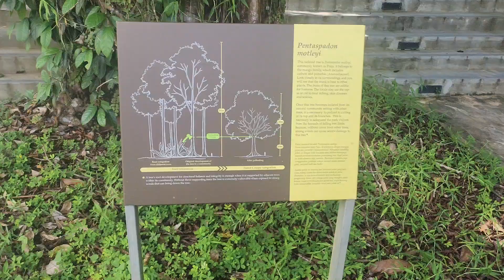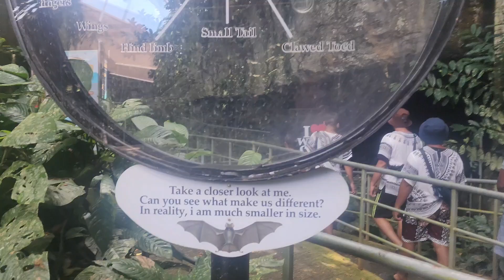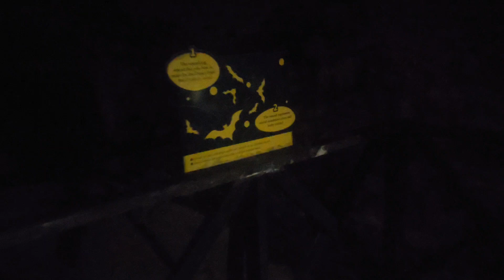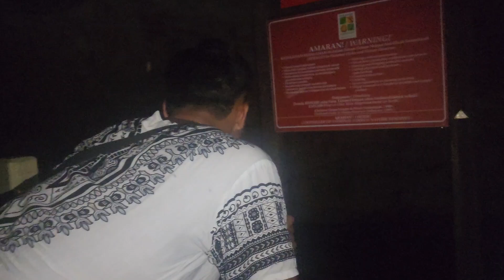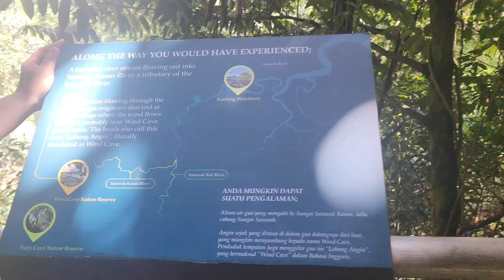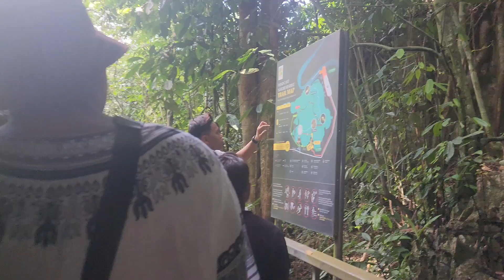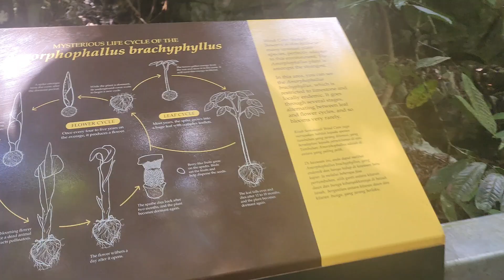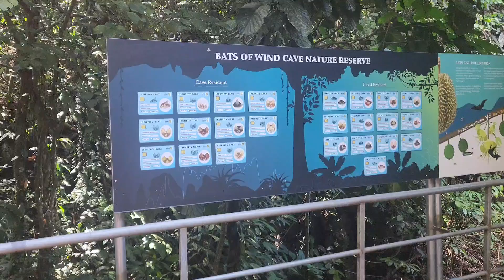Explore The Wind Cave 8th July 2024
Gua Angin ialah sebuah gua semula jadi yang terletak kira-kira 5 km di barat daya pekan Bau, di Bahagian Kuching, Sarawak, bersebelahan dengan Sungai Sarawak. Pekan Bau terletak kira-kira 45 minit memandu dari bandar raya Kuching, dalam perjalanan ke arah pekan Serikin di sempadan Sarawak-Indonesia.

Selain Gua Angin, terdapat beberapa lagi gua lain di daerah Bau ini seperti Gua Bunian atau Gua Pari-Pari. Dahulunya, gua-gua ini dihuni oleh manusia pada zaman dahulu kala dan sumber aliran air boleh ditemui di dalam gua ini. Kini gua-gua ini didiami ribuan kelawar dan burung layang-layang.

Menurut sejarah, Gua Angin mendapat nama tersebut kerana terowong di dalam gua tersebut menjadi laluan angin sepoi sepoi bahasa yang keluar masuk dari satu pintu masuk gua ke pintu masuk yang lain.

Terdapat beberapa pintu masuk utama di Gua Angin, walau bagaimanapun salah satu laluan di sebelah selatan gua, iaitu bersebelahan dengan Sungai Sarawak ditutup buat masa ini kerana batu penyokong jambatan kayu yang merentasi gua telah runtuh dan merosakkan struktur jambatan tersebut.

Bentuk stalagmit, stalagtit dan formasi batu kapur yang lain di dalam Gua Angin dikatakan terhasil sejak 60 juta tahun yang lalu. Bentuknya bermacam, malah ada yang menyerupai seperti kepala buaya dan juga rangka buaya!

Di luar Gua Angin, terdapat juga pondok Baruk bagi tempat pelancong berehat. Pelancong juga boleh mandi di Sungai Sarawak yang berhampiran gua. Airnya agak deras tetapi cetek dan selamat untuk mandi. Terdapat kemudahan bilik bersalin untuk mereka yang mandi di Sungai Sarawak, tandas, dan gerai makanan dan minuman berhampiran situ.